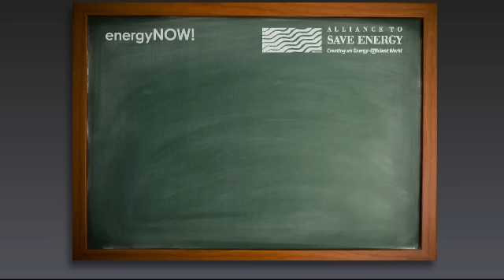Home Building Efficiency Tips: ENERGY STAR-rated Appliances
The Alliance to Save Energy's Monique O'Grady explains how using ENERGY STAR-rated appliances can help consumers save money by using less energy and water. Appliances are responsible for 10-20%of an average home's utility bills and ENERGY STAR-qualified appliances use 10-50% less energy and water than other models.